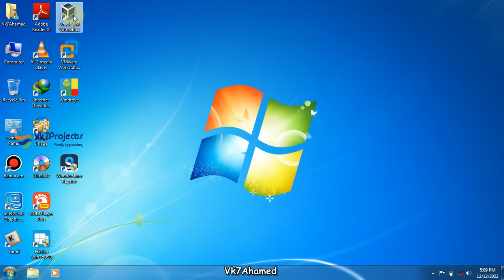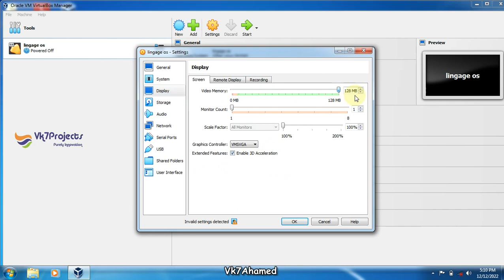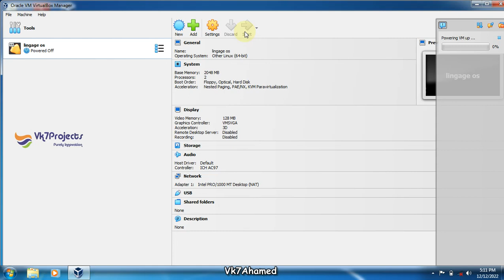Run Android os Windows 7